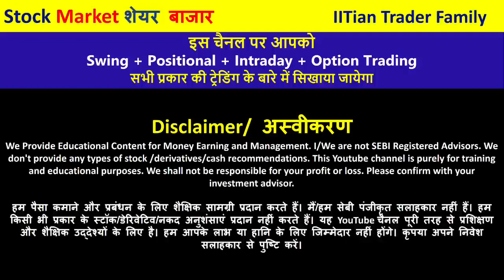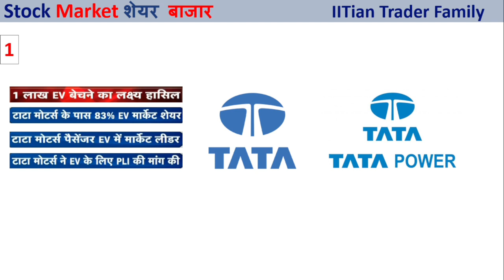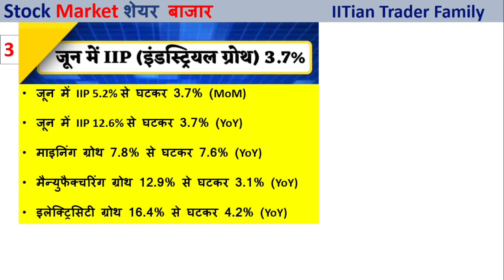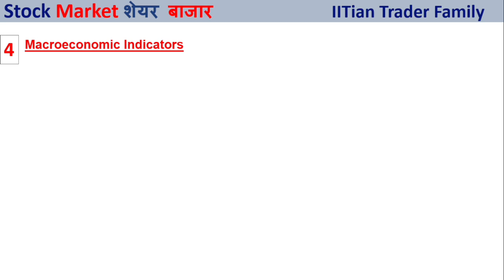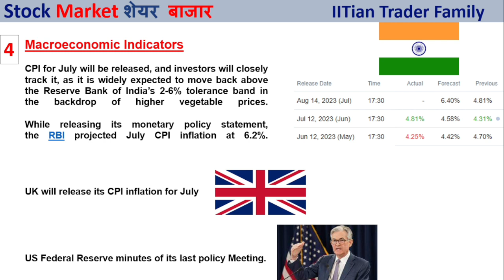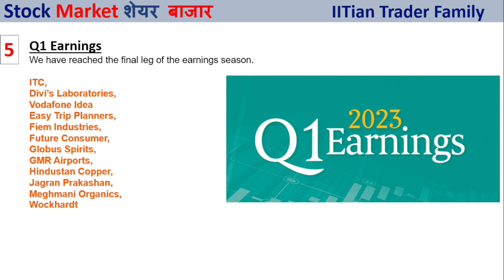TATA MOTORS NEWS 🟢 INDIA CPI Inflation Data | FOMC Minutes | Glenmark | IRFC | RVNL Q1 Results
Breaking News TATA MOTORS NEWS 🟢 INDIA CPI Inflation Data | FOMC Minutes | Glenmark | IRFC | RVNL Q1 Results🔴Stock Market News

Option trading,
Intraday Trading,
Swing Trading,
Positiona Trading,

nifty prediction,
nifty live,
nifty analysis,
nifty live trading,
nifty tomorrow,

share market,
share market news,
stock market,

india inflation data today,
us inflation data,
us cpi data,
INDIA cpi data,
cpi data today,
nmdc share latest news,
finolex cables share latest news,
glenmark pharma share latest news,
hal share latest news today,
apollo hospital share news,